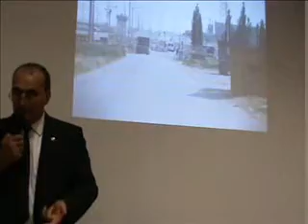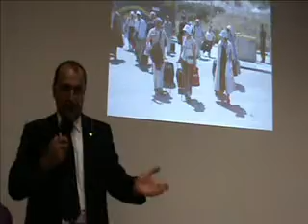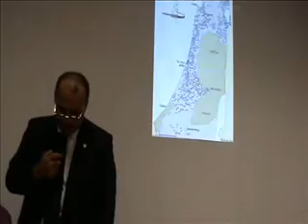CIntervento Dott. Pilato parte 4/4 - Conferenza Palermo 26-09-09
Conferenza Dott. Pilato Terra Santa Libera
parte 4/4
Conferenza Palermo del 26/09/09
parte 6/10